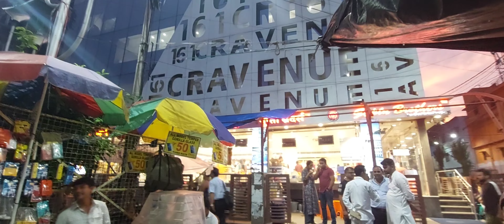Pujor shopping satya dirgha dinar icchhapuron🥰🥰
Pujor shopping satya dirgha dinar icchhapuron🥰🥰 Vlog-21